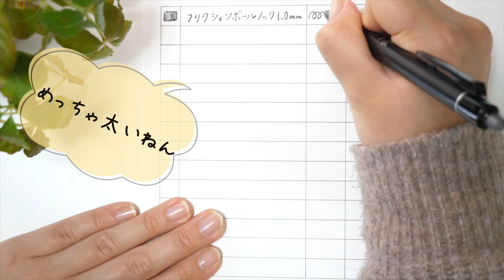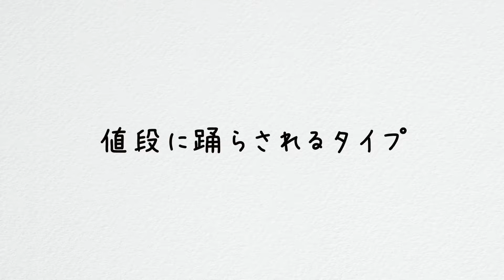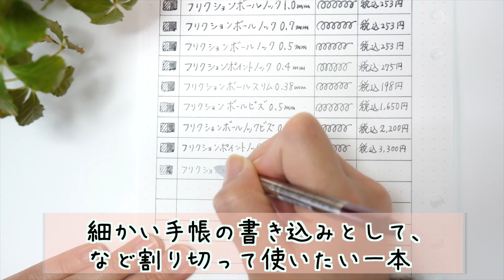消せるボールペン全12種比較 〜フリクションから無印まで〜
ボールペンは消えないからボールペンなんだ😤
と思ってたけど、フリクション使ったらつい便利さにやられてしまった人←
ｱﾁｬｰ

今回はフリクションを超えるような消せるペンを求めつつ、
普通のフリクションからちょっとリッチなフリクション、他にも消せるペンというペンをゲットし尽くして、そっと比較してみました🍵

P.S.  無印の消せるペン、今回初めて使いましたが、なかなか自分好みな使い心地でありましたがゆえにここにご報告を✒️

//目次//
00:00 オープニング
00:35 フリクションボールノック 1.0mm
01:47 フリクションボールノック 0.7mm
02:28 フリクションボールノック 0.5mm
02:51 フリクションポイントノック 0.4mm
03:25 フリクションボールスリム 0.38mm
04:13 フリクションボール ビズ 0.5mm
04:29 フリクションボールノック ビズ 0.5mm
05:03 フリクションポイントノック ビズ 0.4mm
05:25 フリクションボールスリム ビズ 0.38mm
05:59 無印こすって消せるボールペン 0.5mm & ユニボール R:E 0.5mm
06:32 無印こすって消せるニードルボールペン 0.4mm
06:53 ユニボール R:E 0.38mm

フリクションボールノック 1.0mm

フリクションボールノック 0.7mm

フリクションボールノック 0.5mm

フリクションポイントノック 0.4mm

フリクションボールスリム 0.38mm

フリクションボール ビズ 0.5mm

フリクションボールノック ビズ 0.5mm

フリクションポイントノック ビズ 0.4mm

フリクションボールスリム ビズ 0.38mm

ユニボール R:E 0.38mm